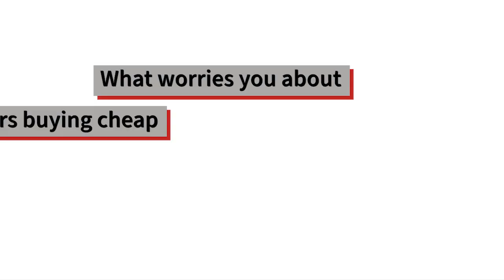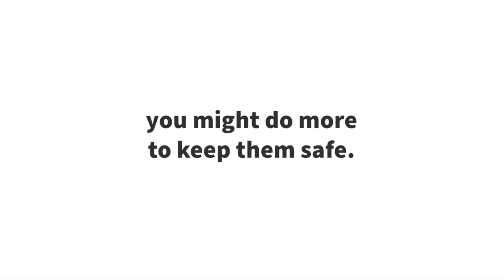Protect Your Pets - beware of unbranded goods!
To mark Love Your Pets Day (20 Feb 2020), we are giving a voice to pets worried about fire safety!

Inspired by South Yorkshire Fire and Rescue’s ‘Protect Your Pets’ campaign, the Service has drafted in the support of our own furry friends down on the South Coast.

Top tips

Our top tips to safeguard your pets from electrical fires are:

• Switch off electrical items on at night and when you’re out of the house – you’ll be less alert to a fire breaking out when asleep.

• Buying electrical equipment which is safe and sound, not cheap and dodgy.

• Remembering not to overload sockets

• Install a smoke detector and check regularly that it’s in working order.